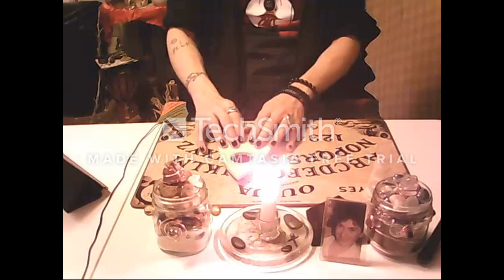411 Missing Persons- Ouija Sessions! Ouija 3.0 - Messages From Barry -Part 3- -Episode 17-